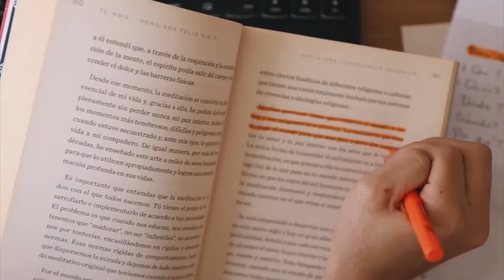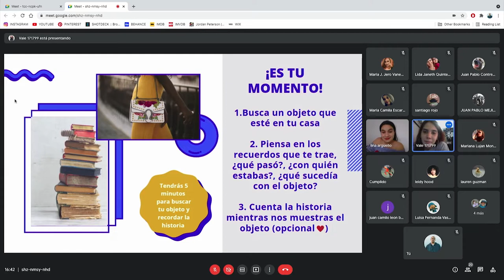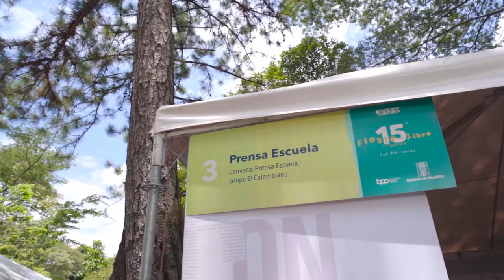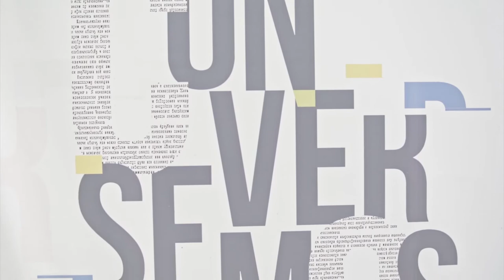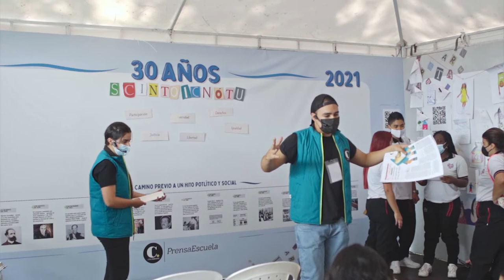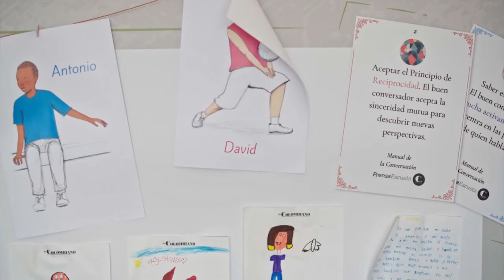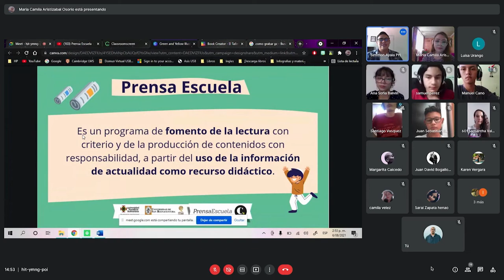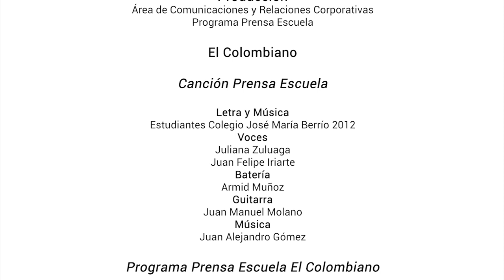El Taller 2021